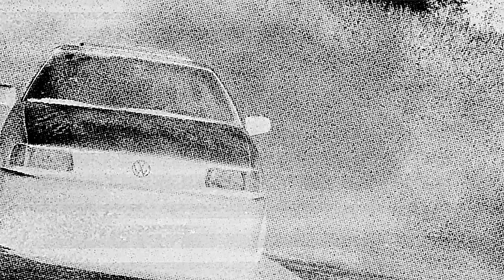That’s it. No more movement at all or the human suspension system. What happens when – episode 6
Der Endgegner. Mit einem komplett starren Fahrwerk kommt Sidney an seine Grenzen. Er muss die Rolle des Fahrwerks übernehmen und schafft es nicht mal mehr dabei zu moderieren. Keine Federung, keine Dämpfung, keine Bewegung. Nur die Reifen puffern minimal. Das ist wirklich kein Spaß mehr. Also denkt daran: Alle Tests werden auf einem abgesperrten Gelände durchgeführt. Unter sicheren Bedingungen und Sidney Hoffmann ist ein professioneller Fahrer. Macht das also bitte nicht nach. Schaut es euch lieber an. Danke schön.
Schreibt uns gerne, was wir noch so alles testen und ausprobieren sollen oder was ihr schon immer mal über ein Fahrwerk wissen wolltet.

00:00 Intro & Begrüßung
02:03 Was passiert wenn wir alles weglassen?
02:36 Testfahrt
04:35 Sidney braucht einen Helm
07:13 Sidney braucht eine Pause
08:25 Slalom
11:28 Fazit

The end boss. With an entirely rigid suspension, Sidney is pushed to his limits. He has to take over the role of the suspension system and isn't even able to talk while driving. No springs, no damping, no movement. Only the tires provide minimal buffering. That's not funny anymore. So remember: for our tests everything is done under secured conditions. Sidney is a professional driver and he’s driving on a closed track. So don’t try this at home and enjoy watching.
Please let us know what else you'd like us to test, or what you've always wanted to know about a suspension system.